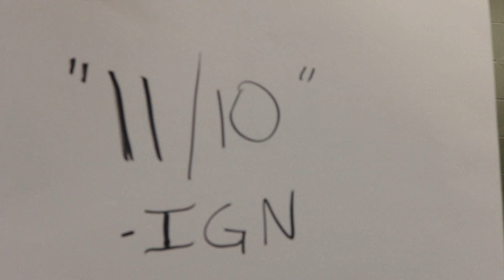Tokyo in Tulsa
Song: Love-SadKiD – Cash w/ Dahm